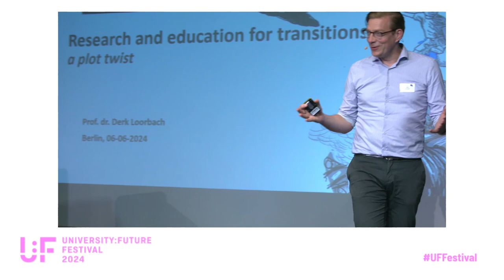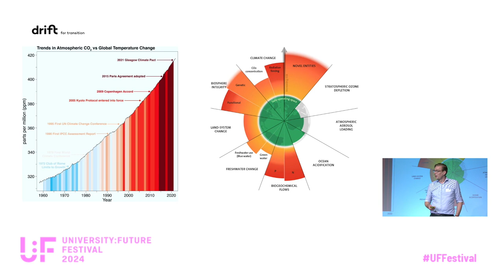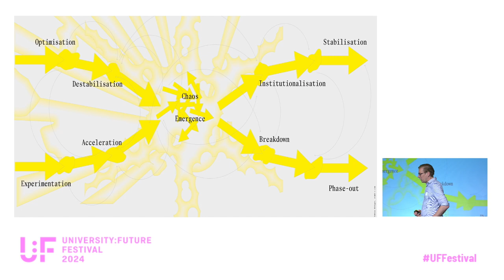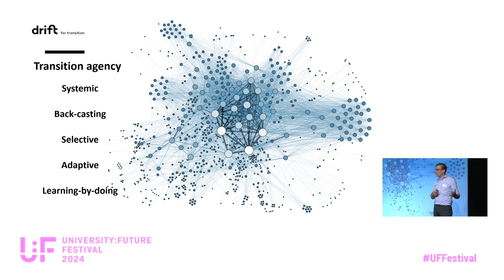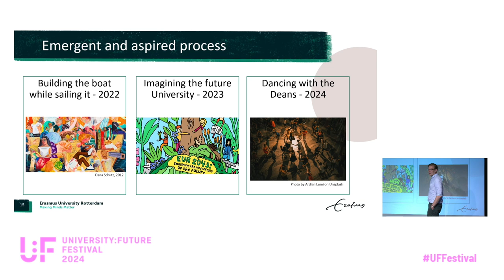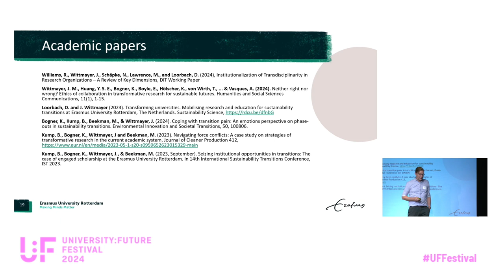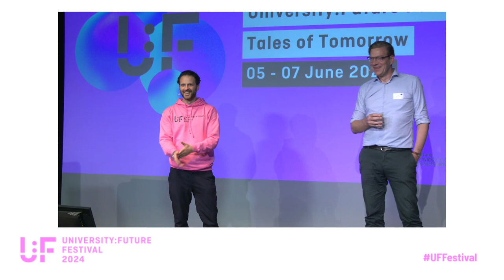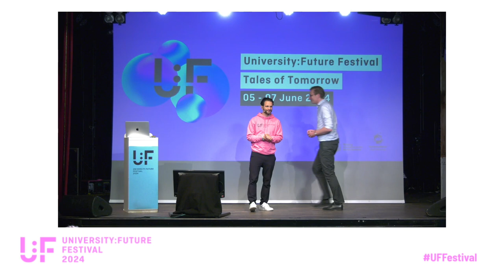Research and education for desired transitions: a plot twist? - Derk Loorbach - U:FF 2024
Research and education for desired transitions: a plot twist? A keynote by Der Loorbach at University:Future Festival 2024.

Economic and societal progress is powered by research and education. Academia informs policy and practice and educates the professionals that manage society. But we are facing existential crises: biodiversity loss and climate change, overconsumption, growing inequalities, decreasing access to health care, rise of populism and resistance and escalating geopolitical conflicts. Could it be that academia itself is the villain in this? Could it be that the way we research and educate is helping to cause these multiple crises? This is the story of how established structures and cultures that have worked so well in the past have now become barriers against real progress. But it is also the story of how heroes within and outside academia are paving the way and transforming academia. By critically reflecting on their own ‘regime, by engaging with social innovation, and collaboratively exploring and researching ecologically and socially desired futures. In doing so they break away from an individualistic, positivistic, linear knowledge system to one that is organic, normative and explorative. Slowly this movement is gaining speed and helping to build momentum in society and seize the transition moment. How this transition tale will end is ultimately up to us, but this presentation will provide the storyline, the transition theory and the practical tools and examples that will help you to write your own ending by doing it.

Derk Loorbach is director of DRIFT and Professor of Socio-economic Transitions at the Faculty of Social Science, both at Erasmus University Rotterdam. Derk is one of the founders of the transition management approach as new form of governance for sustainable development. He has over one hundred publications in this area and has been involved as an action researcher in numerous transition processes with government, business, civil society and science. He is a frequently invited keynote speaker in and outside Europe. In his spare time, you can find Derk on bass, on Twitter, or spending time with his family.